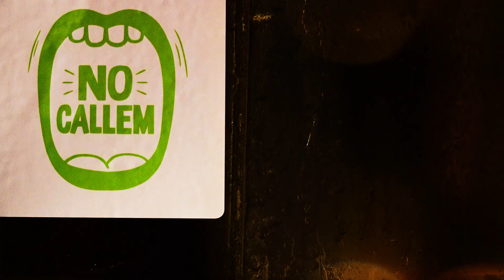Ampliació del protocol No Callem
El protocol No Callem s’estén pels principals punts d’oci nocturn de la ciutat amb prop de 40 recintes, sales i festivals de música, que disposaran de personal format per prevenir i atendre els cassos d’agressió i assetjament sexual.